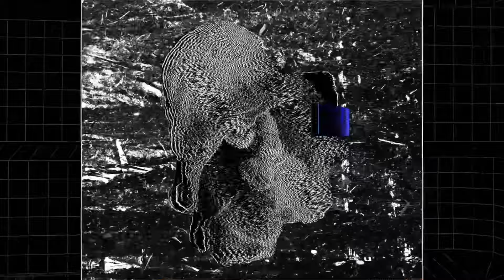Rutin - Şehr-i Aşk